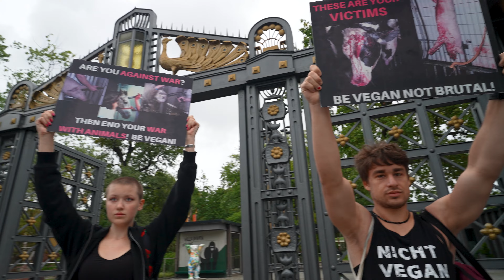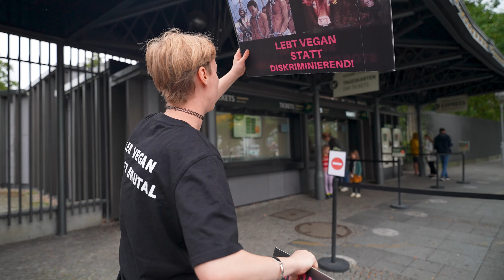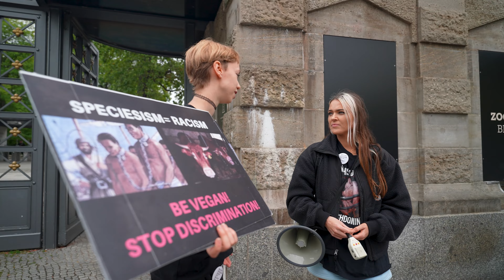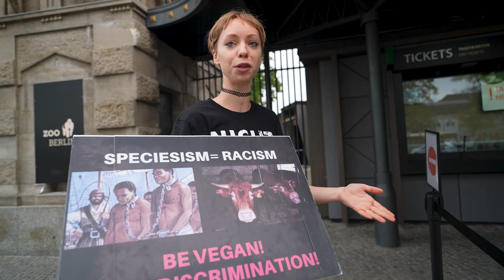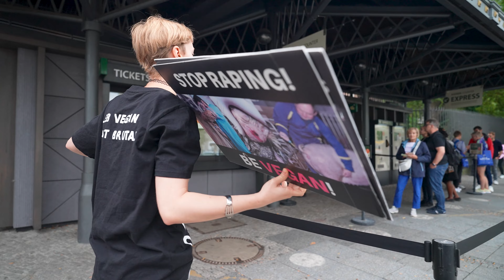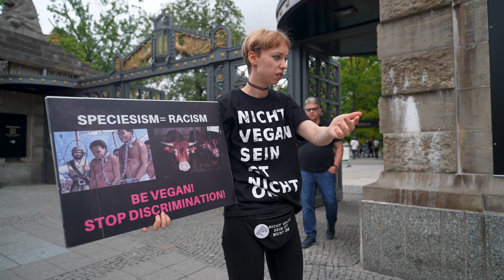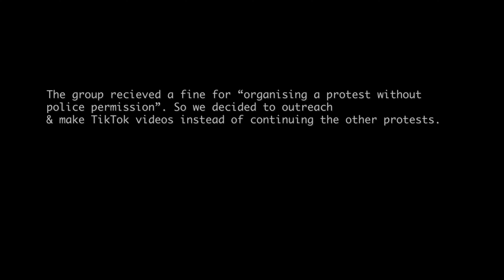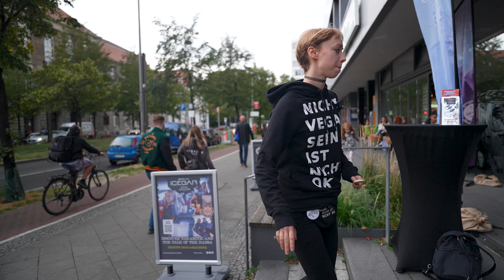The MILITANT vegan CONFRONTS zoo goers!